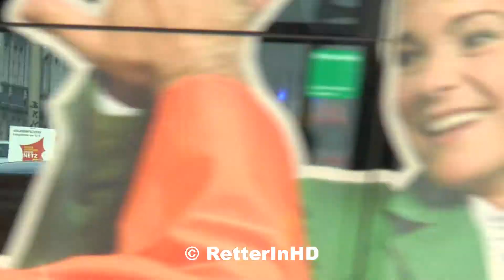Einsatzfahrt im Doppelpack #3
RetterInHD gibt's auch auf Facebook!

Zwei Einsatzfahrzeuge (RTW und KTW) des Rettungsdienst-/Krankentransportunternehmens GARD Hamburg verlassen ihre Einsatzstelle am Hamburger Hauptbahnhof mit Sondersignal in Richtung Krankhenhaus. Diese Kombination ist äußerst selten und schön anzusehen ;)

Aufgenommen mit dem Panasonic HC-X929
08/2013